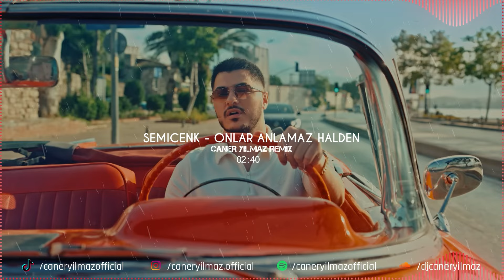Semicenk - Onlar Anlamaz Halden (Caner Yılmaz Remix)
Onlar anlamaz hâlden çünkü derdimden bilmez
Çoktan kırılmış kalpler, anlamaz hâlinden
Sevdiğimden, bittiğimden, her şeyden vazgeçtiğimden
Kendimi kaybettiğimden bilmezler derdimden

Bakınca yüzüme güldüğünden
Sana açar çiçek tam yerinden
Fazlası var gördüğünden
Her gün doğacak yine küllerinden
Bu kara gece benim manzaramsa
Düşen bi' yaprağım sonbaharda
Sanki İstanbul'du gözlerin ağlarken baktığında
Her gidenin ardından ağlayacak, susup her şeyi yakacak
Yaptıkları yanına mı kalacak?
Sanma, yerin hiç dolmayacak